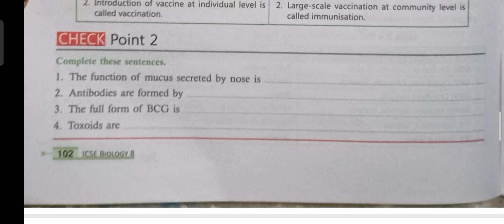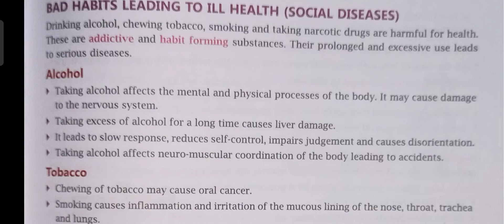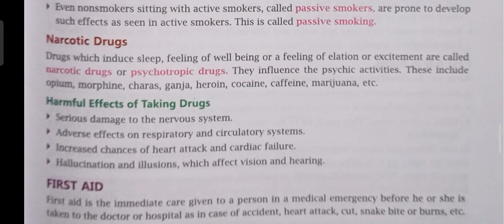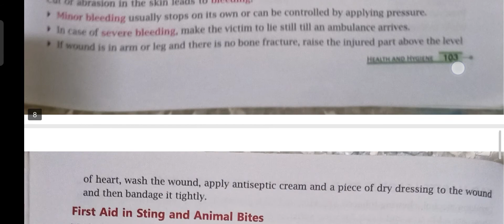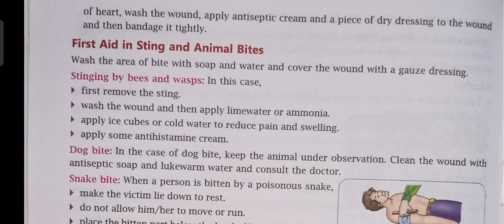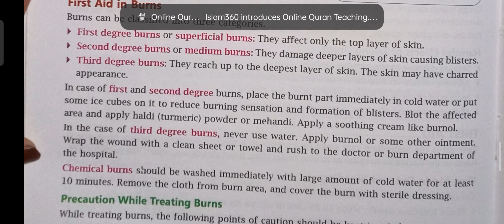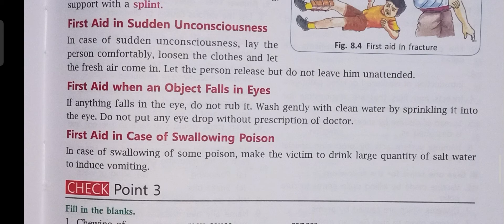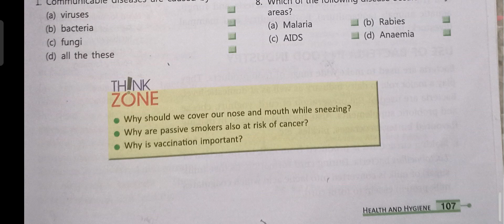ICSE|Biology|Class 8|Chapter 8|Health And Hygiene|Part- 4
Health and Hygiene -  ICSE Class 8 Biology
In today's session, Master Teacher Sana ma'am is taking through the important topic: Health and Hygiene, as it is one of the most important and scoring topics in Biology, ICSE Examination.

Sana ma'am enlightens you with the ICSE Biology preparation strategy for internal Exam and how to revise crucial topics quickly and effectively. This session will mainly be around the Health and Hygiene and Tutor will share some preparation tips on how to prepare for the  Exam.

icse class 8 biology
Muftstudy class 8 biology
Health and Hygiene  by sana ma'am
Health and Hygiene class 8 icse
Health and Hygiene class 8th biology
Health and Hygiene class 8 icse muftstudy
icse class 8 biology Health and Hygiene